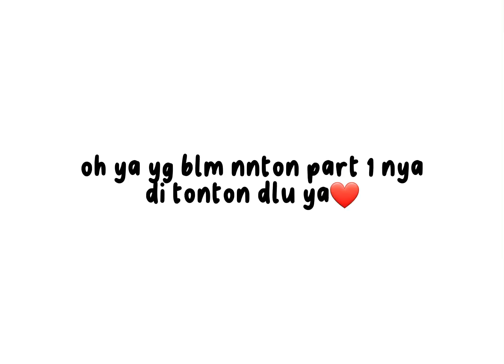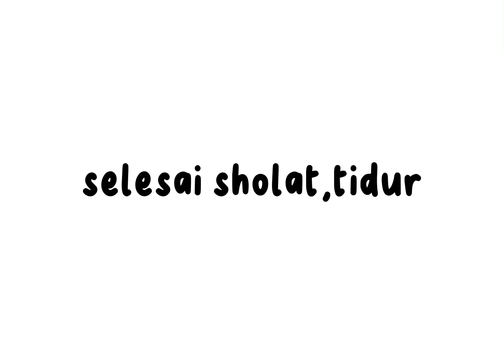hari pertama puasa!! 23 maret] [roleplay roblox] selamat menunaikan ibadah puasa guys❤️💕